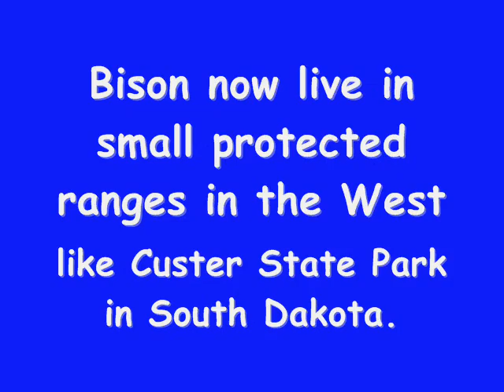Bison - They once ruled the West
Enjoy the awesome bison at Custer State Park in South Dakota. The remnants of the long ago herds are still magnificent!!